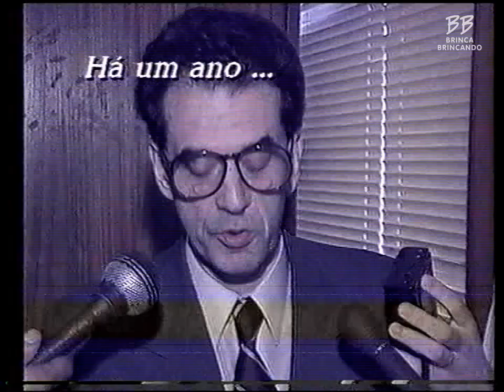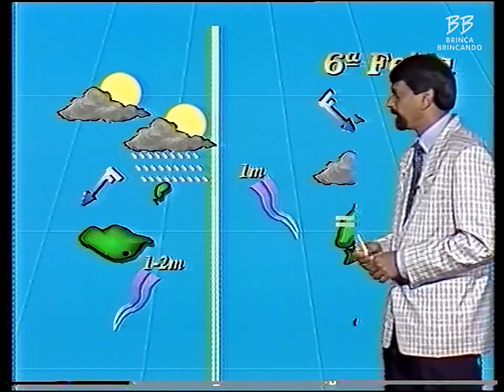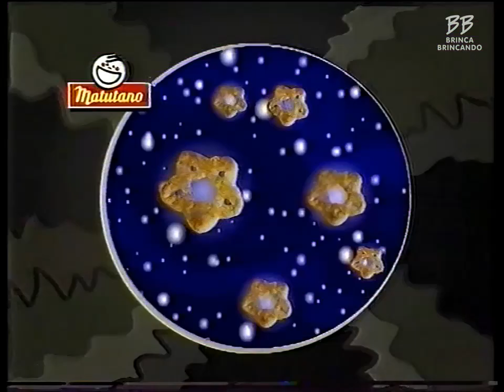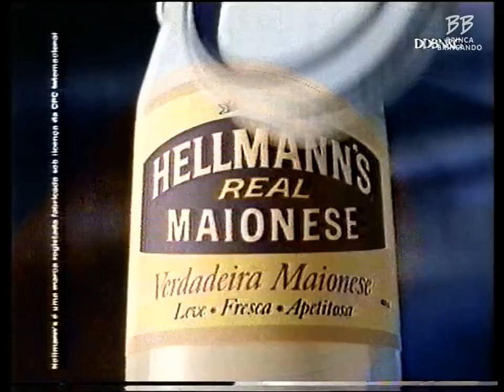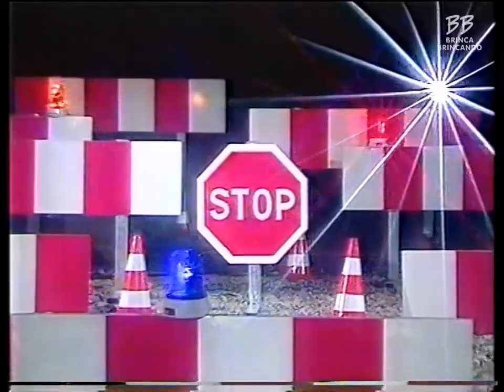Intervalo RTP Açores - 21/07/1994 (1)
Publicidade emitida entre o Telejornal e o 27º capítulo da telenovela brasileira Fera Ferida. Inclui o segmento "Há Um Ano" e "O Tempo" (meteorologia).